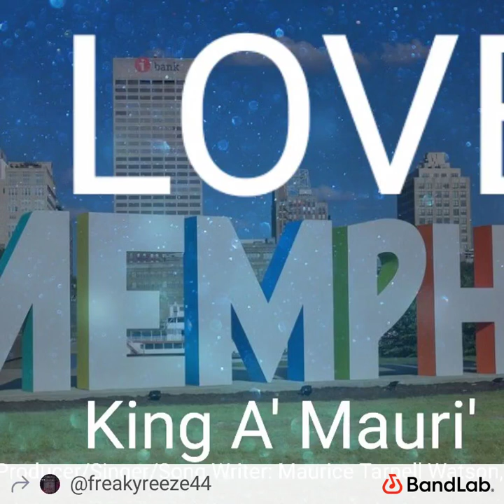MAURICE - I LOVE MEMPHIS by Maurice Tarnell Watson, Sr.